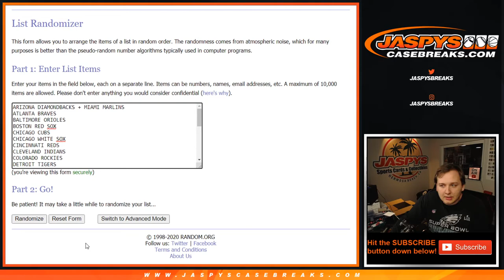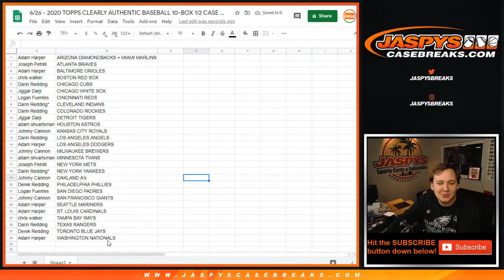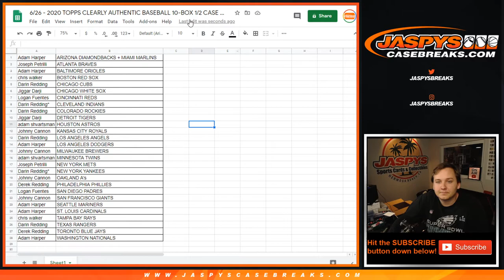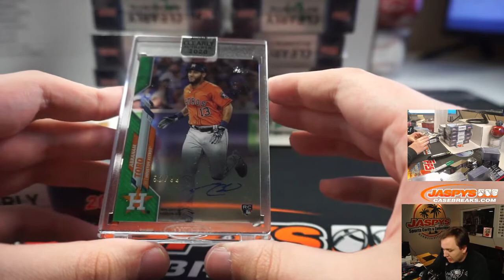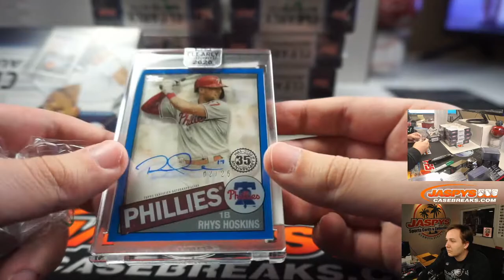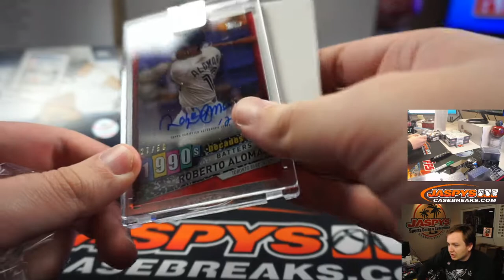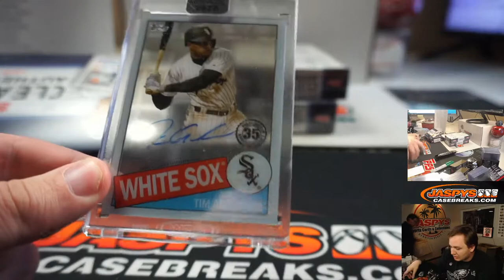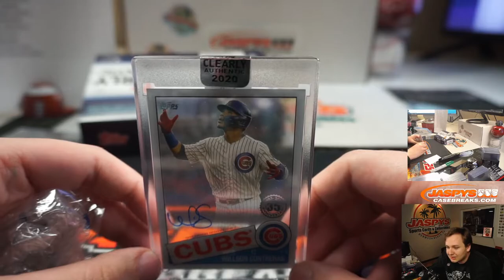6/26 - 2020 Topps Clearly Authentic Baseball 10-Box Break #12 *Random Teams*